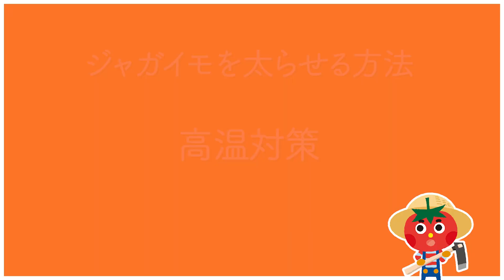家庭菜園や農園の６月ジャガイモ栽培で収穫ギリギリまで芋を大きくする方法を徹底解説！【農園ライフ】/ How to grow potatoes to the limit of harvest.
今回は、家庭菜園や農園でジャガイモを収穫するまで大きくする方法を解説！
土寄せや高温対策など徹底解説しますので、是非、参考にしてみてくださいね。
How to grow potatoes to the limit of harvest.

・おすすめクワ　　　　　　：
└しっかりとしていて使いやすい！
・おすすめスプレーボトル　：
└どんな角度でも散布できるスプレーボトル！

▼目次
00:00 ジャガイモを最後まで大きくするコツ
00:56 ジャガイモの生育状況
02:05 高温対策
03:53 土寄せ
05:28 アブラムシ対策